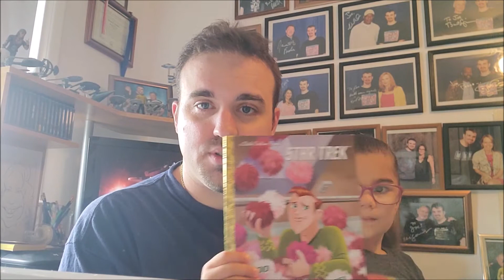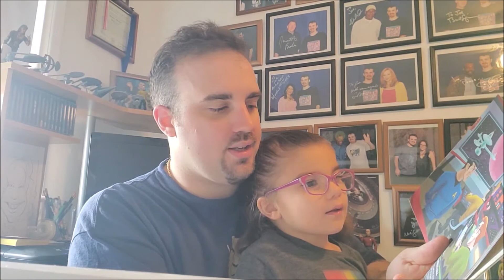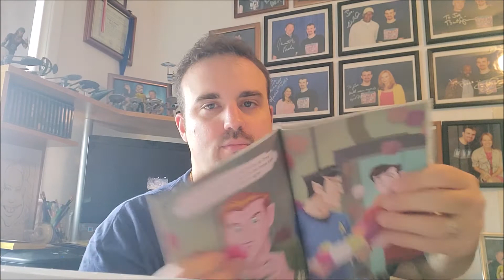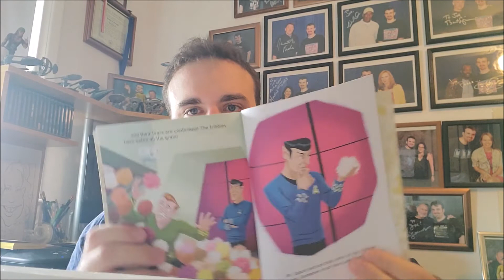Cadet G and Daddy Segment 6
Cadet G shares her latest convention experience, followed by an abridged, oral tale of "The Trouble With Tribbles" episode.